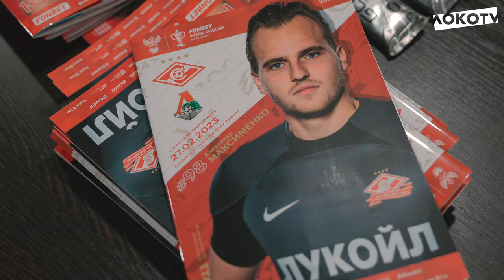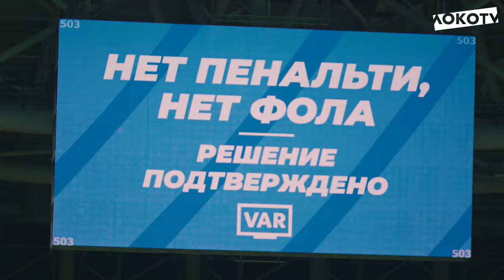Loko Live | Ответное дерби со «Спартаком», дубль Миранчука, сейвы Лантратова